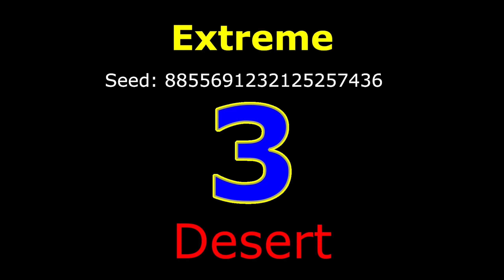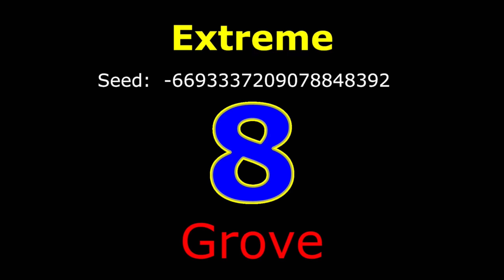Minecraft - 10 Extreme Survival Spawn Seeds - Java 1.19+ and 1.20 Update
Want to test your skills in survival mode but can't find the right seed for the challenge. Find what you need here. Ten great seeds to start your game in a Biome of your choice. And if you start a game and need some help, I'm releasing a new video (part 2) soon that will show what's on offer to you in each seed. Some of the best bits of each seed will be shown.
This video was made playing in Java 1.19.3 in creative to show the terrain from above, to give you more of an idea what to expect in each seed.

00:00  1: Badlands
00:32  2: Plains Island
01:08  3: Desert
01:42  4: Snowy Plains / Ice Spikes
02:22  5: Stony Shore Island
02:56  6: Wooded Badlands
03:42  7: Forest
04:19  8:Grove
05:07  9: Old Growth Birch Forest
05:46 10: Desert
06:18  My next video